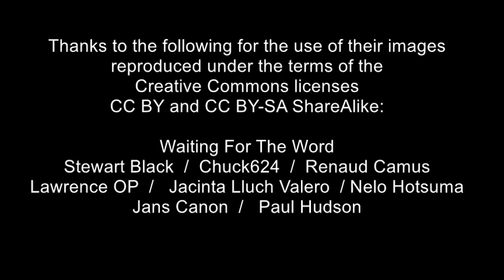Like a Miracle - Henry Buckton - (Legend of the Glastonbury Holy Thorn)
Like a Miracle with words and music by Henry Buckton, tells the story of the Glastonbury Holy Thorn, the background to which is as follows.  Jesus Christ had a great-uncle known as Joseph of Arimathea. Joseph was a merchant and his ships often came to England in search of tin. Legend has it that on one journey, Joseph came to Glastonbury, which at that time was an island rising out of the marshes, the Isle of Glass (Ynys Witrin) later known as the Isle of Avalon, central to the stories of King Arthur and the quest for the Holy Grail. On one particular trip, Joseph was accompanied by his young nephew Jesus, who was employed as a ship’s carpenter. Jesus would undoubtedly have trained to be a carpenter, as the tradition was always to follow in your father’s footsteps. We know very little about Jesus, until he was around 30, which was an entire lifetime in those distant days. Indeed, the same legend is also told in the Maronite villages of Galilee, where many people today still believe that Jesus came to Britain, remaining for much of the winter because of bad weather. And during that winter he helped Joseph to build a simple place of worship out of the twisted English wattles, to administer to the spiritual needs of the sailors. Perhaps the best-known champion of this legend was William Blake, who in his hymn Jerusalem asks: “And did those feet in ancient times, walk upon England’s mountains green?” As well as being a merchant Joseph was a very important man, a member of the Sanhedrin, the highest council of justice. He was also a secret follower of Christ and on the day of the crucifixion, he provided a sepulchre for the Lord’s body. When Jesus was taken down from the cross, Joseph plucked one of the thorns from the crown of thorns that the Roman soldiers had placed on his head. Legend has it that a staff grew from the thorn. Joseph thereafter took the staff and travelled around the world, spreading Christianity. He also took with him the Holy Grail, which was the chalice used by Jesus and his disciples at the Last Supper, and a pair of cruets containing Christ’s sweat and blood. When Joseph returned to England, near the spot where Christ had earlier helped him build a chapel, he thrust the staff into the ground and sighed, “Now we are weary all.” Miraculously, the staff took root and grew into a thorn tree. The place is still called Wearyall Hill and nearby, Joseph built the first Christian church in England, on the spot where Glastonbury Abbey stands today. There are now several Holy Thorns, said to be descendants of the original, but the one on Wearyall Hill was sadly vandalized and destroyed several years ago, but the one in the parish church yard flowers every year around Christmas.